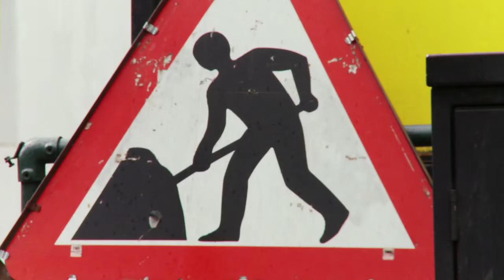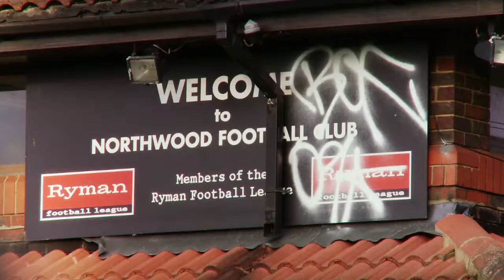PUMA for Jay DeMerit: Rise & Shine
Rise & Shine is a documentary on PUMA athlete Jay DeMerit's incredible journey to the 2010 World Cup.  The film documents Jay's journey from the bottom -- playing in Sunday park leagues and lower level division earning 40 pounds a week -- to playing in the English Premier League -- to starting in the 2010 World Cup.  Buy the DVD now and help get Jay's story out!